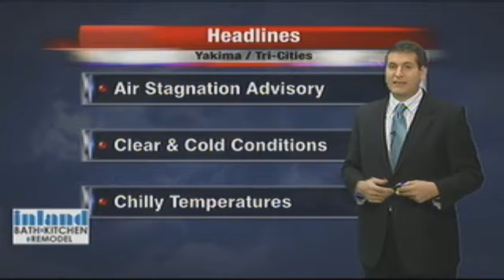Mike Linden KNDU weather 12-2-11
Great forecast